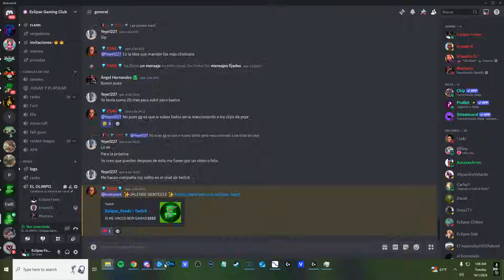Warzone 3 Momentos DIVERTIDOS/RANDOM Ep.#40 (Vomitadas, C4G4R en la calle, El niño belico y mas!)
NO TE PUEDES PERDER LOS DIRECTOS!
(Lunes, Jueves, Viernes y Sabado) 6:00 PM Tijuana / 7:00 CMDX)

Los videos con Warzone solo se pondran mejor!
Gracias por el gran apoyo que me han dado.

Si te gustó el video deja tu like y compártelo!

COMENTA QUE TE GUSTARIA VER EN EL CANAL!!